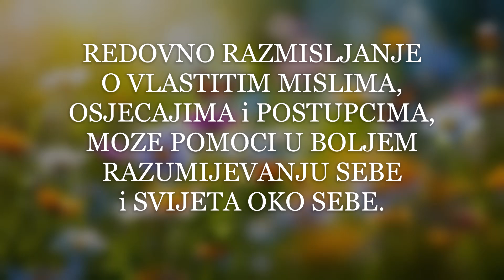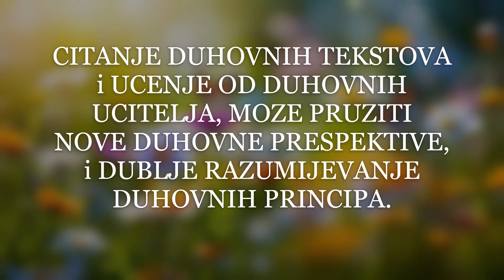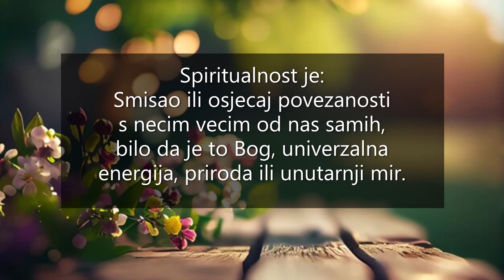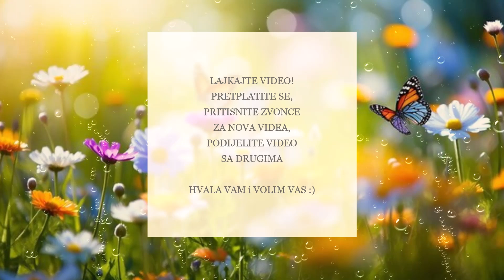Kljucni elementi za spiritualni samorazvoj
Zvjezdana Prasina :)